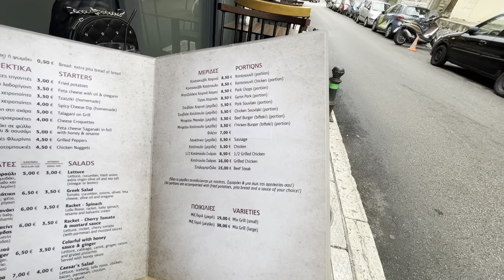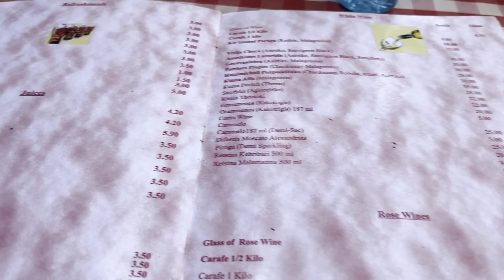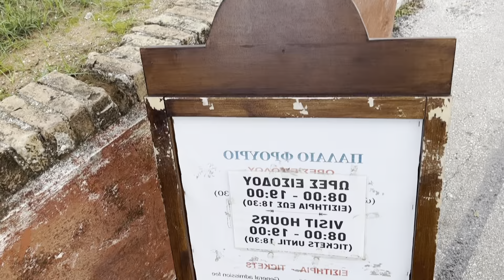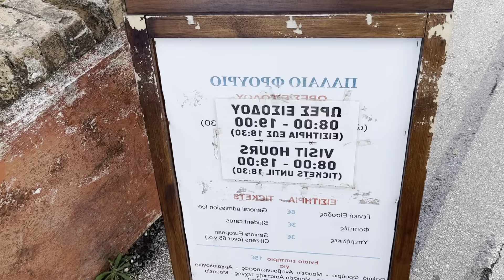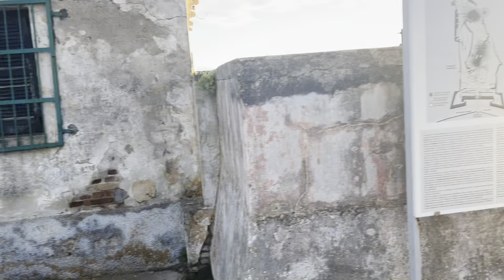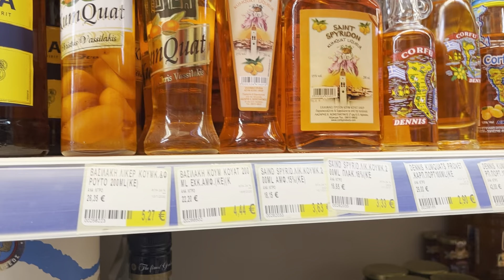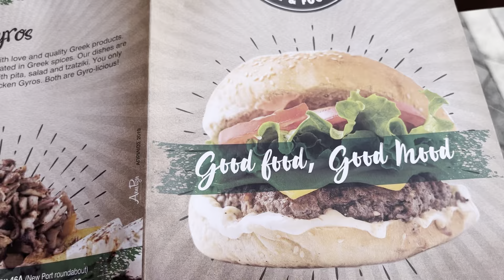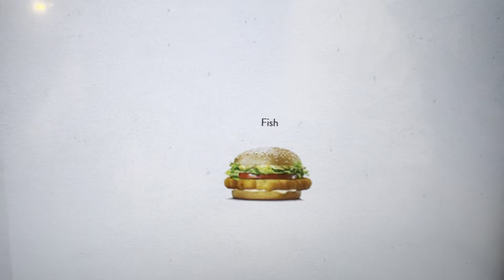Korfu Vlog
Witam,
Vlog z Korfu mam nadzieje że wam się spodobał.